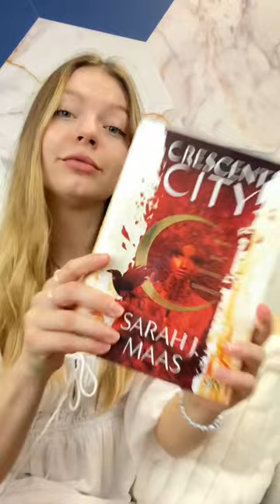Was lesen nach ›Fourth Wing‹?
Buch Hangover? Wir haben ein paar Fantasy-Empfehlungen für euch. Habt ihr eins dieser Bücher schon gelesen? 🖤